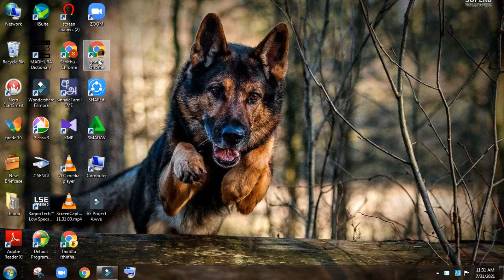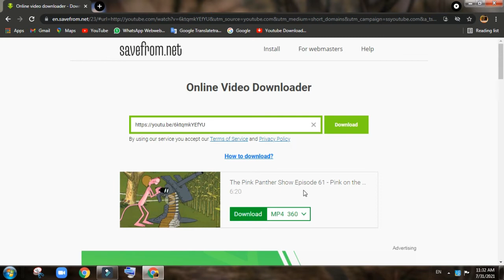how to download youtube video sinhala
how to download youtube video in pc or smart phone.